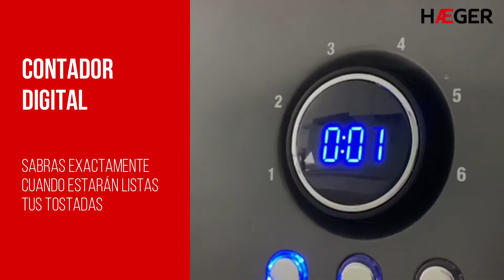Tostadora HAEGER Future Plus